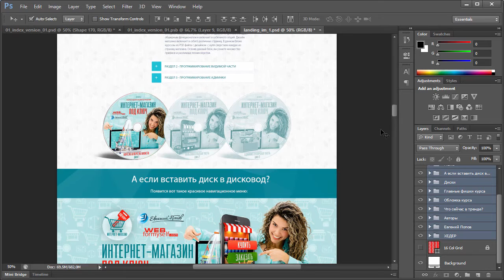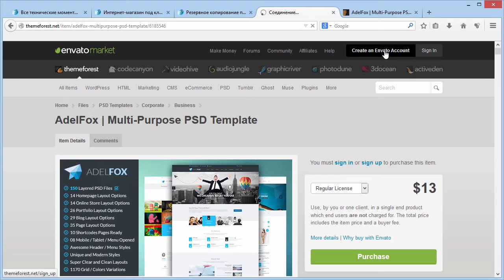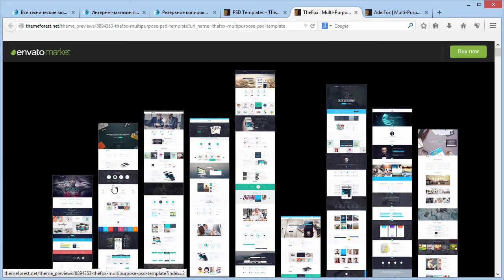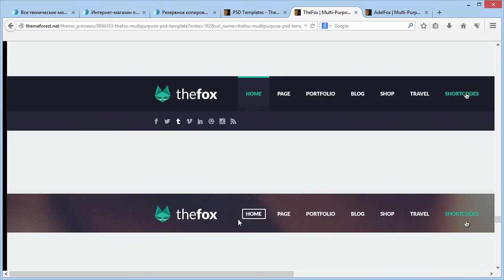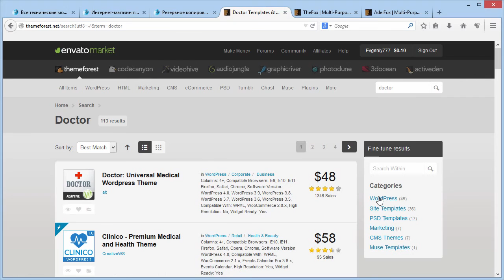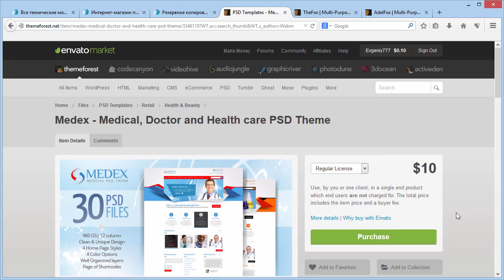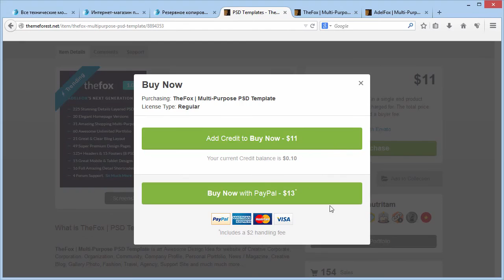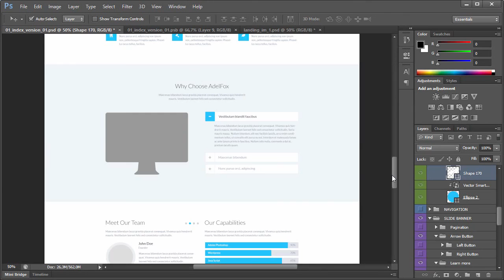Урок 3. Покупка дешевого шаблона продающей страницы | лендинг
3-ий урок Е. Попова о дешевой покупке шаблона продающей страницы (лендинг) из бесплатного видео-курса по созданию эффектных продающих страниц.